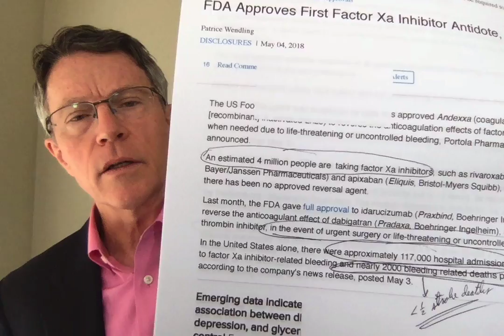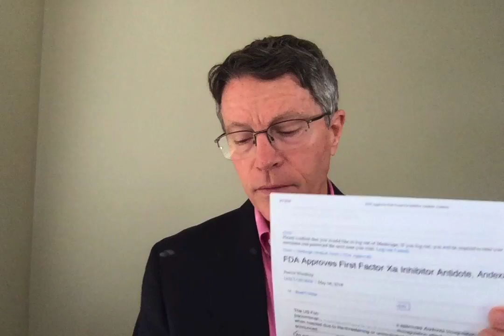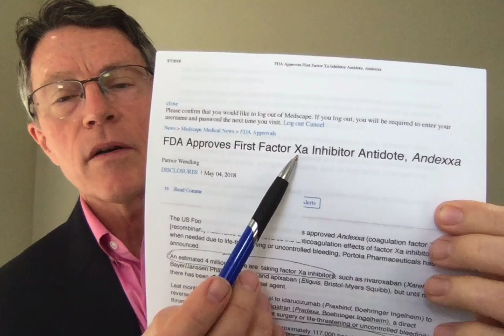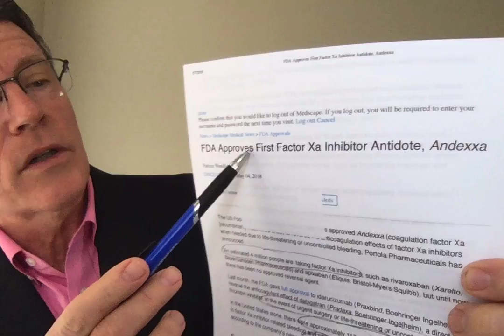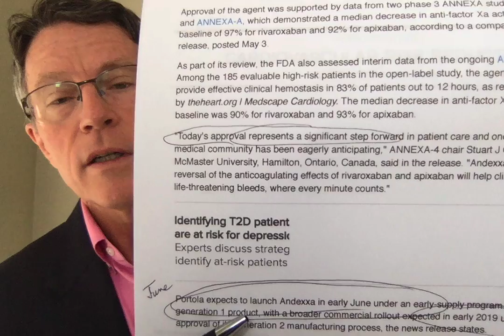Factor Xa Inhibitor Antidote - pt 1 (Xarelto/Eliquis) - FORD BREWER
ABOUT THIS VIDEO:
If you are interested in ordering an Alivecor Kardia Mobile Cardiac Monitor, please click on our Associate
We get the commission. That would be appreciated!

The above links provide information on the recent FDA release of Andexxa, the new Factor Xa inhibitor antidote. The second link also provides a larger scientific and biochemical pathway for clotting. It is also from Nature magazine, showing the central place of Factor Xa and new drug development areas.
The "approval" has been a long time coming. This was "fast-tracked" 2 years ago. It has been promised in late 2017, early 2018 and now -2019.